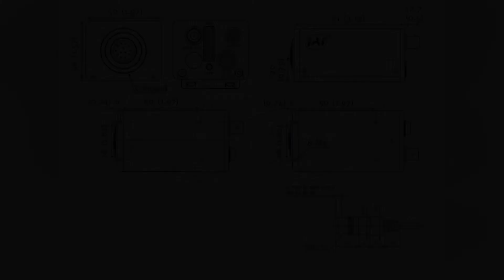JAI CV-M536E CCD Camera Sales | Service | Repair | Exchange | Replacement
JAI CV-M536E CCD Camera is available for sales, service, repair, exchange and replacement.

Line: ideaido